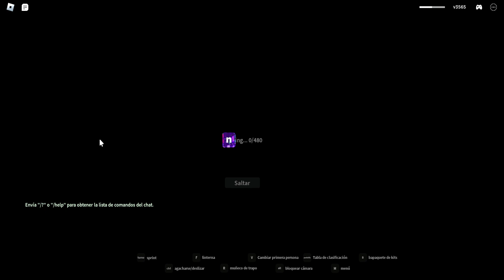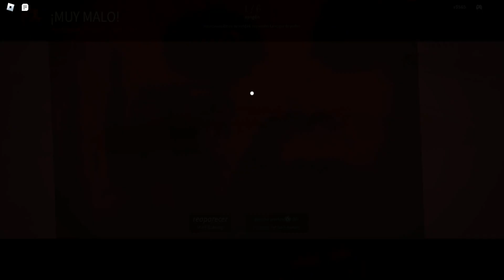Roblox nicos nextbot my custom nextbot posesion and jumpscares part 3